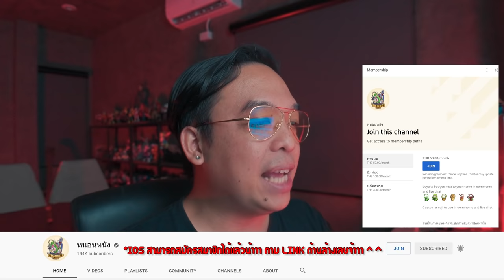Reaction Trailer 4 Kings [ หนอนหนัง ]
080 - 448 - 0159